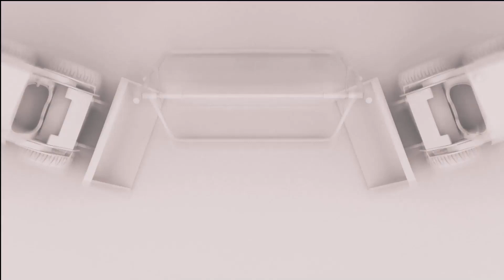Construction Logo Reveal - Logo Stings | After Effect Template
4k
SFX included
After Effects 2022 & up